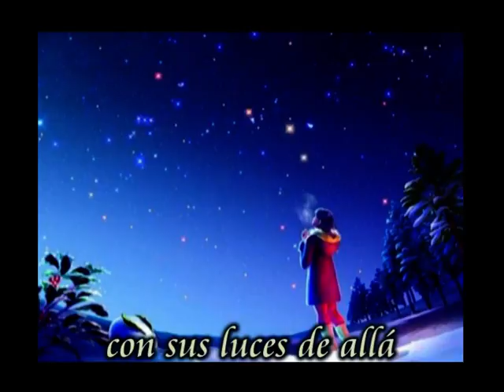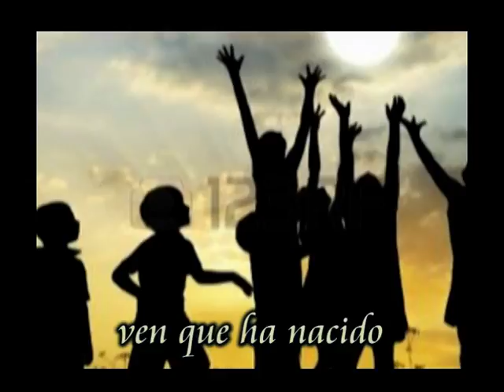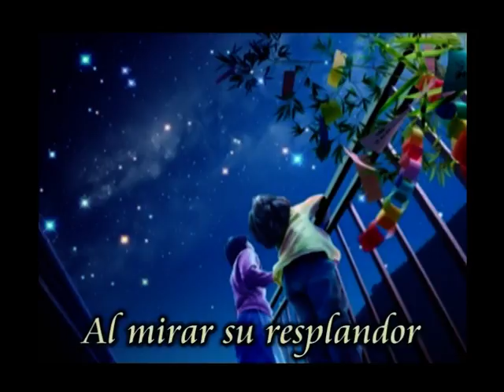NOEL canción navideña (no es traducción) NANDO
Este vídeo es una adaptación de la letra  del hermoso tema "THE FIRST NOEL" cantado bellamente por las voces del  grupo BONEY M.
con este trabajo saludo a toda la comunidad de YOU TUBE, que visitan las páginas de todos los que hacemos un esfuerzo por difundir la música. gracias por verlo,